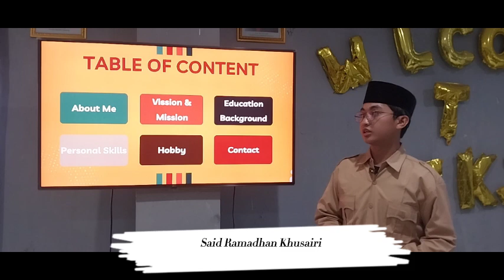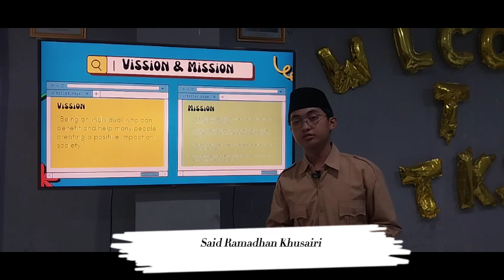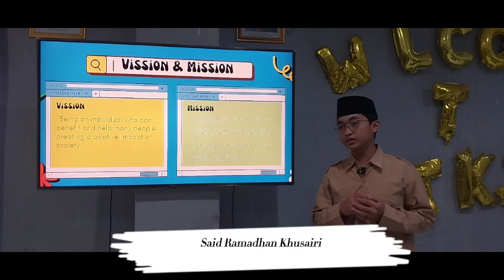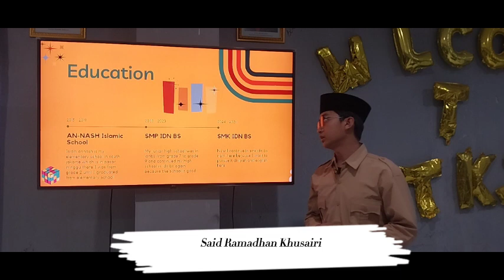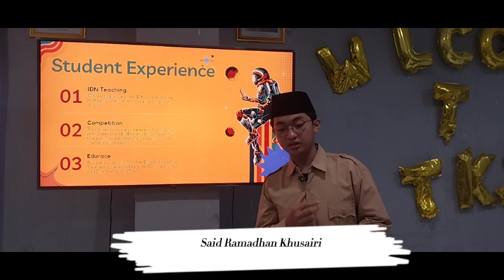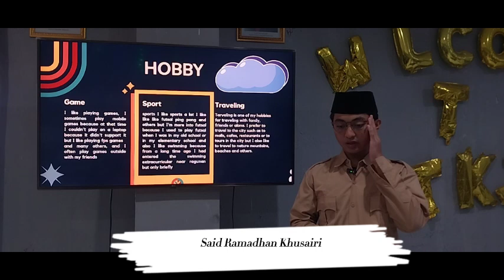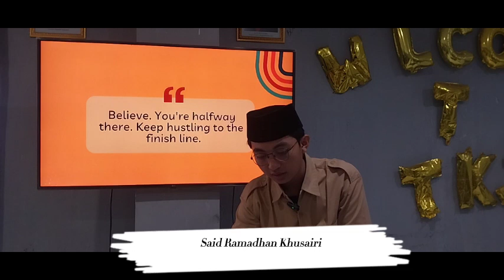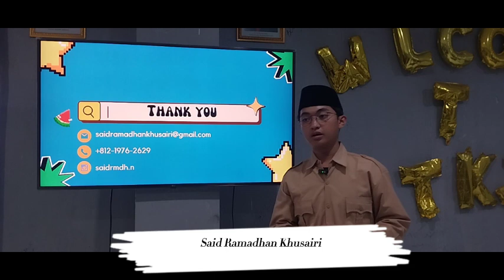It's time to intriduce my self "Said Ramadhan Khusairi" X TKJ